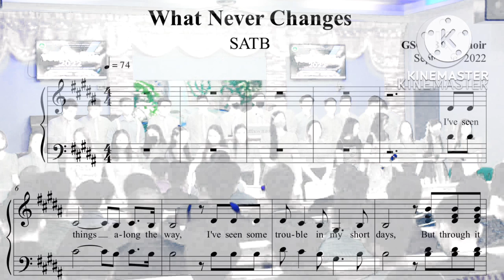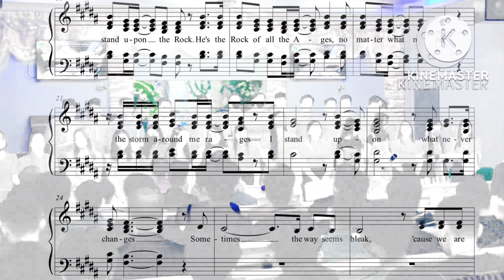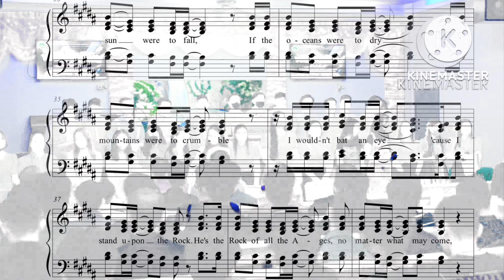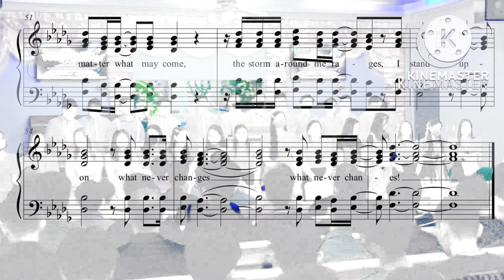WHAT NEVER CHANGES - GSCBBC's Choir Vocal Guides & Accompaniment on Description